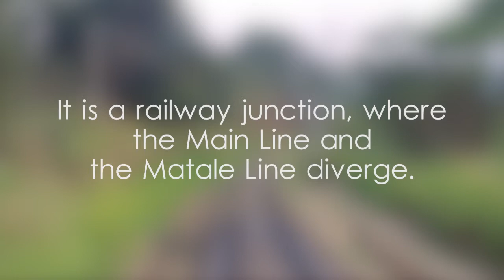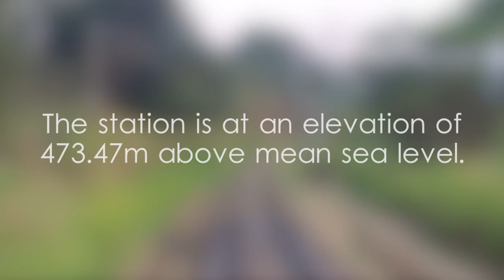Peradeniya Railway Station - video 1